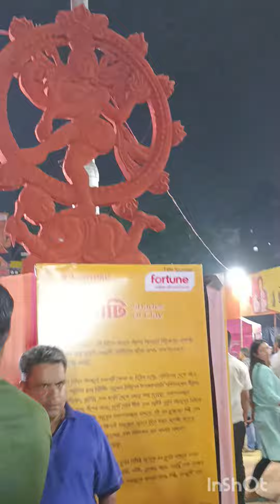Durga Puja pandal 2023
navratri special blog
Durga pandal in Kolkata
Durga Pandal in Bihar
Durga pandal in jharkhand
Durga Pandal of Patna
Durga pandal of bangal
Durga Pandal of uttar pradesh
Durga Pandal of arrah
Durga pandal of gaya
Durga Puja in bangal
Durga Puja of Kolkata video
pandal video
pandal blog
Bangali Durga Puja
Durga Puja 2023
world famous Durgapuja
world famous pandal
Durga Puja pandal in lakhnow
Durga pandal in Banaras 2023
pandal 2023
Kolkata ram mandir pandal
Durgapuja pandal in gaziabad
Durga Puja pandal in jankipuram
Durga Puja pandal in prayagraj
puja pandal in Noida
Durga Puja pandal near me